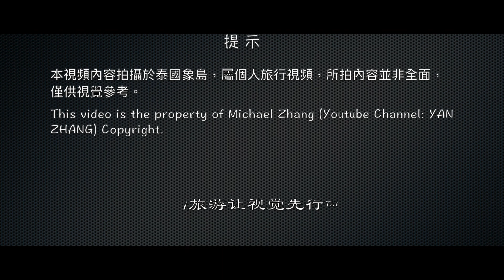再次回到泰國象島｜Come Back To Koh Chang Again｜HD